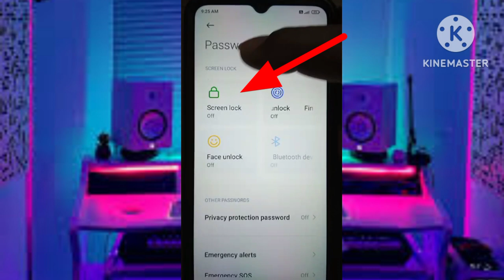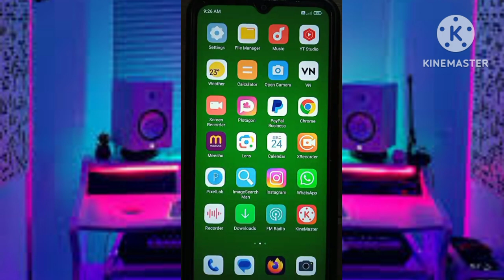pattern lock kaise lagaye | how to setting pattern lock on screen